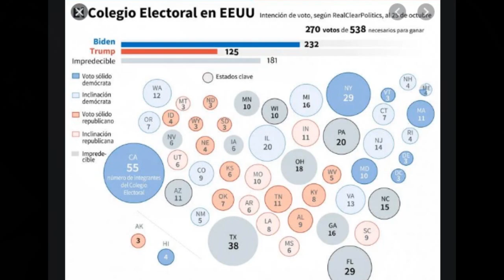Quien va Ganando Elecciones en Estados Unidos 2020 🔴Vote2020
~ Alfredomatta